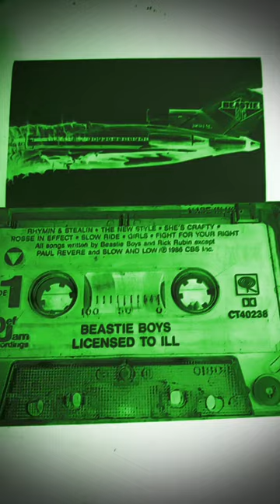Beastie Boys - Slow And Low (Licensed to ILL) 1986 Cassette Tape Def Jam Records Classic Album